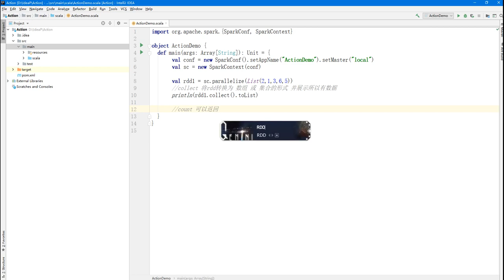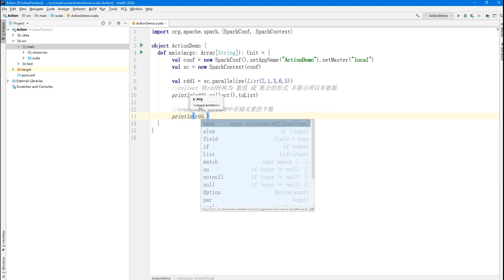大数据快速入门Spark-54_count